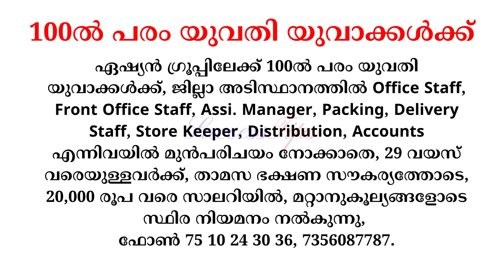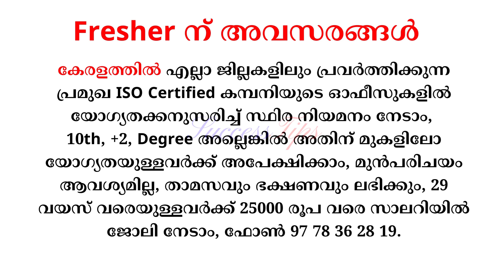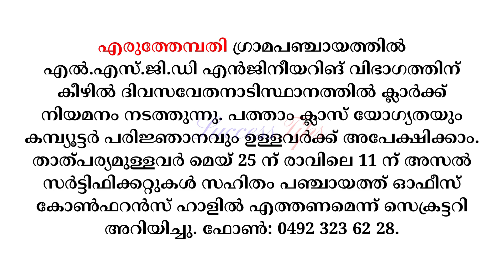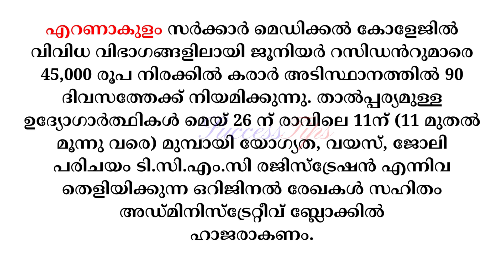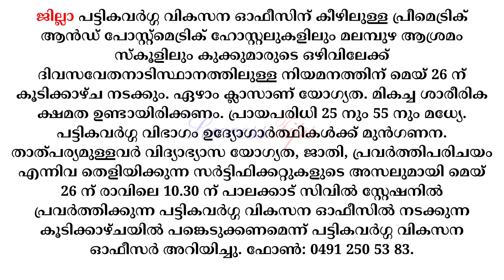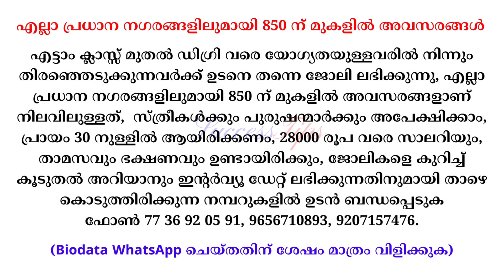job vacancy 2023 job vacancy in kerala private jobs 2023 job vacancy today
job vacancies in kerala malayalam today
job vacancy
today